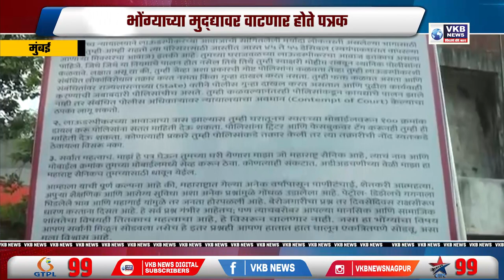मनसे कार्यकर्त्यांना मुंबई पोलिसांनी घेतले ताब्यात